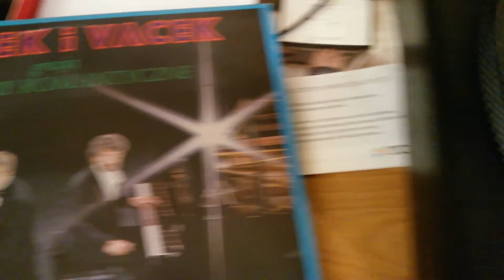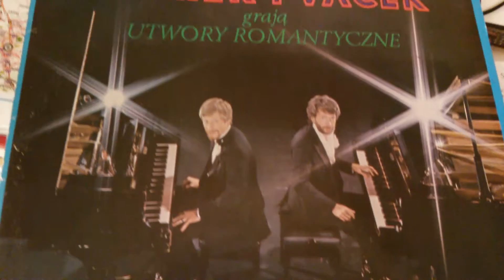Marek i Wacek